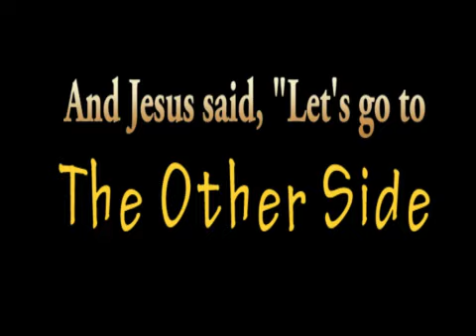Grand Opening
The "grand opening" of a new room at WPC in Oklahoma City on March 29, 2009.